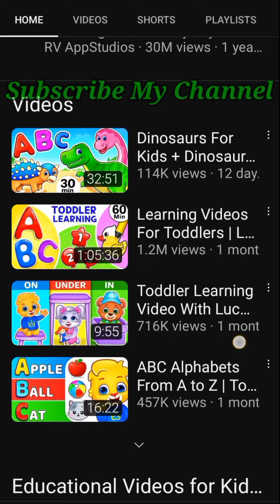ABCD channel idea | abc content | create kids learning video | kids school | yt channel| aqibkavideo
In this idea you can create a video by playing a game and then make money online in YouTube Channel.

In this channel you will be able to create a new idea of daily basis.
I can updated to a daily new channel idea and you will be able For Channel Earning.

cartoon video,cartoon video banao,channel idea,channel idea 2023,yt channel idea,youtube channel idea,
youtube content,yt content,yt content idea,youtube channel idea 2023,new channel idea,aqibkavideo,
aqib ka video,youtube channel,how to ceate youtube channel,yt idea,yt channel,yt channel idea 2023,2023 channel idea,
yt,movies idea,movies idea for channel,short,movies channel idea,new channel idea in pakistan,
earning in youtube,youtube earning,earn